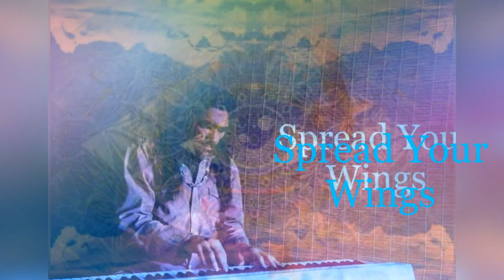𝑬𝒙𝒕𝒊𝒆𝒏𝒅𝒆 𝑻𝒖𝒔 𝑨𝒍𝒂𝒔 - 𝓜𝓲𝓬𝓱𝓪𝓮𝓵 𝓛𝓸𝓽𝓾𝓼 I 𝘈𝘮𝘣𝘪𝘦𝘯𝘵 𝘜𝘱𝘭𝘪𝘧𝘵𝘪𝘯𝘨 𝘌𝘹𝘱𝘦𝘳𝘪𝘦𝘯𝘤𝘦